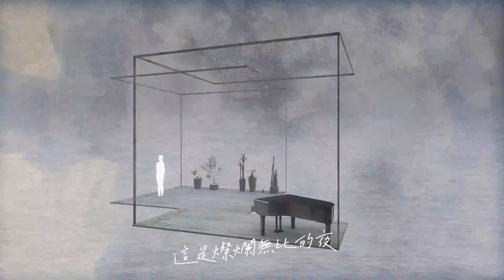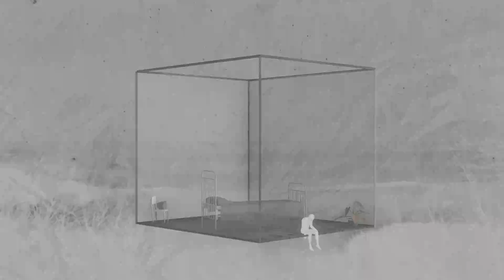吳青峰〈低低星垂〉Official Lyric Video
迎接安眠後，不知會不會來臨的曙光
低低星垂，這是燦爛無比的夜

李格弟作詞，吳青峰譜曲，初次見於2008年幾米音樂劇《向左走向右走》的〈低低星垂〉。劇中，此首歌曲是個寧靜又燦爛無比的收尾，在音樂劇的最後一刻，把那些經歷的情緒唱出：每人內心的燦爛無以言喻，而夜空的星垂替代言語，閃爍著。青峰在譜曲時，為了表達出這個結尾感，化用了兩首古典樂送葬曲為基底：蕭邦的〈送葬進行曲〉以及拉威爾的〈夭折公主的巴望舞曲〉，以音樂做死亡寂滅的意象。那寂滅所象徵的，更像一道未知的曙光。專輯以此首歌曲收尾，像結束在一片充滿星塵的寂靜海洋上，對未來眺望……

而他的每首歌，都蘊藏著一片海洋。

【Song Credit】

詞｜李格弟
曲｜吳青峰

製作｜徐千秀
編曲｜鍾承洋

吉他｜鍾承洋
鋼琴｜張少瑜
合聲、合聲編寫｜吳青峰

樂器錄音｜單為明 @Lights Up Studio
錄音助理｜于世政
人聲錄音｜吳青峰 @青Home
檔案編輯｜單為明

混音｜黃文萱 @Purring Sound Studio
混音助理｜沈冠霖
母帶｜Randy Merrill @Sterling Sound

【MV Credit】

Production｜
人森工作室 Foresters Studio

Director｜
涂皓欽 Tu Hao-Chin

2D/3D Animation｜
涂皓欽 Tu Hao-Chin

Assistant Animation｜
方綾琳 Fang Ling-Lin
張涵君 Chang Han-Chun
蔡佳錡 Tsai Chia-Chi

手寫字｜吳青峰
歌詞翻譯｜Steve Bradbury﹑Hazel Chang

〈低低星垂〉

低低星垂
這是燦爛無比的夜
到底是愛上了
還是微微地醉
狂喜翻飛
我覺得暈眩

燦爛無比的夜啊
低低星垂
移動  流浪  旋轉
勇敢  溫暖  慈悲

從你的印象深刻  到他的集結成冊
吳青峰第二張專輯《冊葉一：一與一》
收錄8首譜曲之作及8首作詞之選